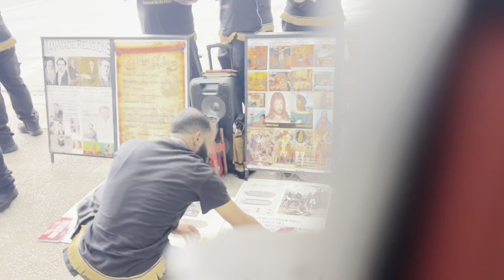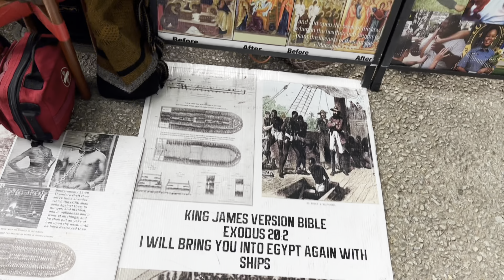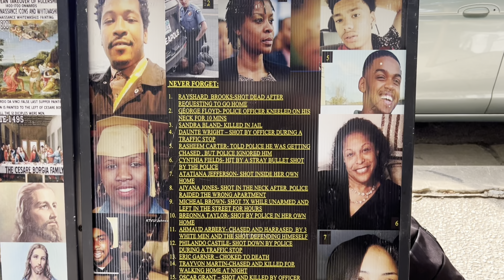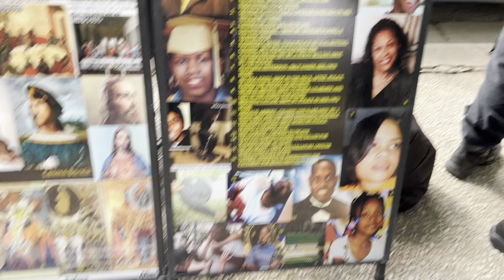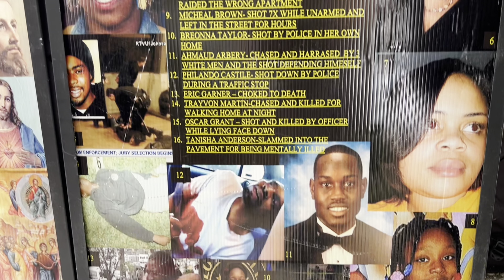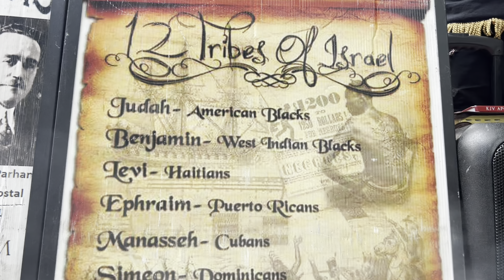KEVIN STANDS BY AND REPEATEDLY GET STABBED